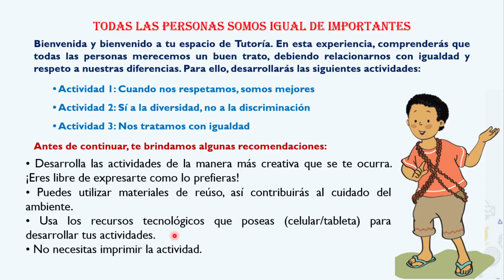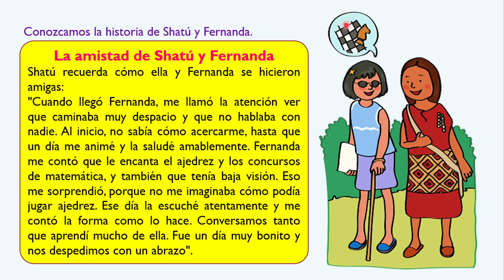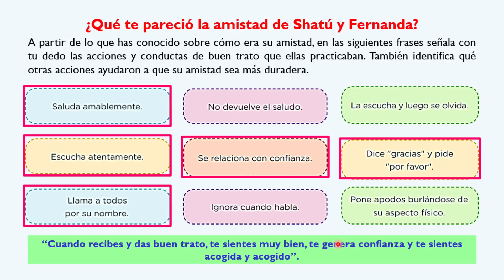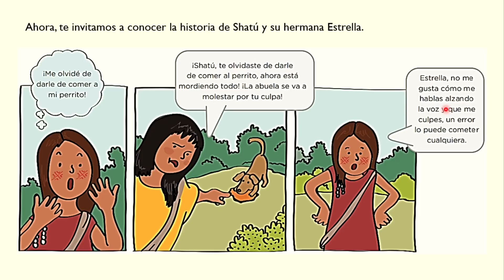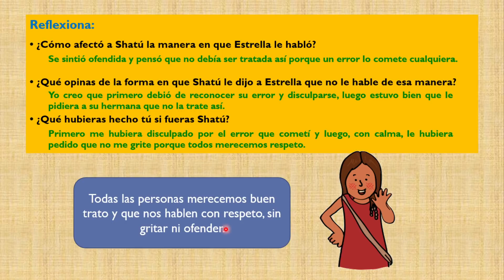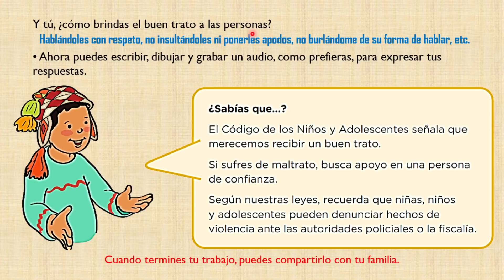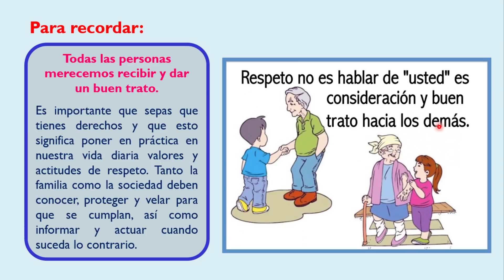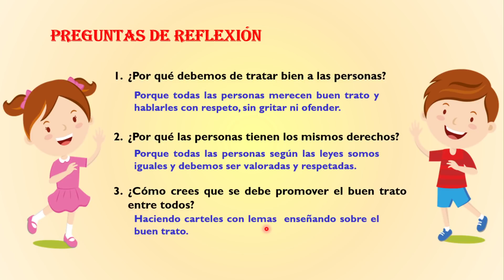5to y 6to primaria - AeC - Cuando nos respetamos somos mejores